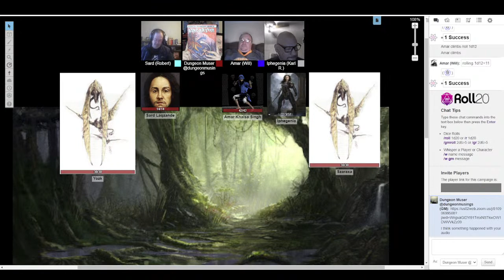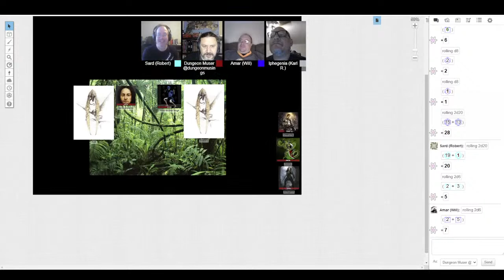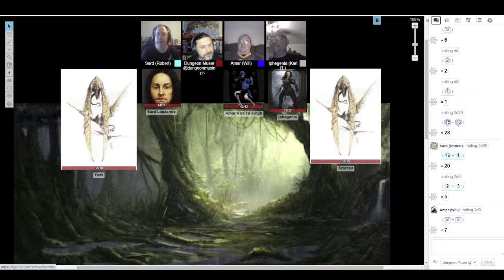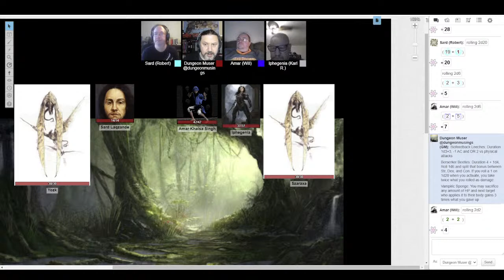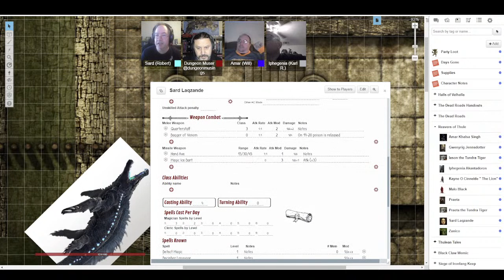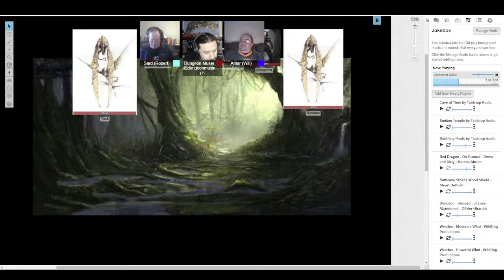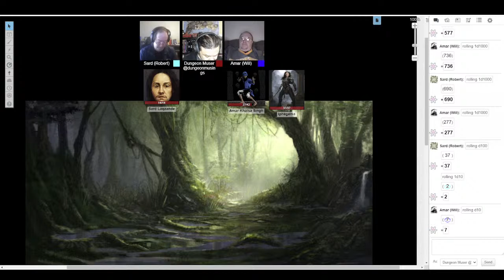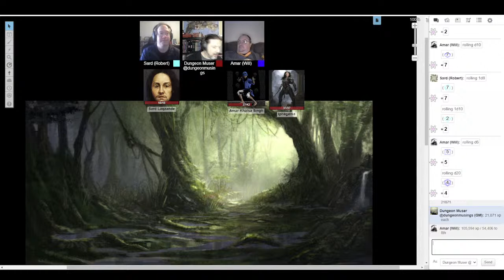Actual Play - Astonishing Swordsmen and Sorcerers of Hyperborea - Reavers of Thule Ep 66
This morning, we return to the world of North Wind Adventures' Astonishing Swordsmen and Sorcerers of Hyperborea 2nd edition, a terrific swords & sorcery Weird Fiction RPG!

You can also purchase a copy of Astonishing Swordsmen and Sorcerers of Hyperborea, yourself, at North Wind Adventures or DriveThru RPG:

You can donate to the Heroes Save Villages campaign, for a chance to win some amazing gaming loot,